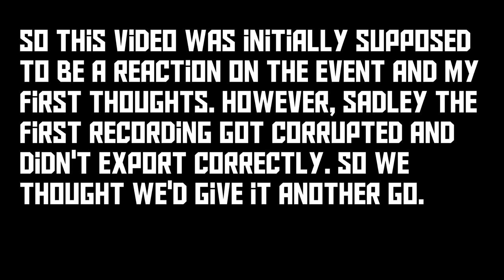Solstice of Tacos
I'm Sorry This Video Wasn't Uploaded Yesterday.  Just Playing The European Arial Zone With Friends While Talking About Taco Bell And My Time Working There...Yup, Normal Stuff...
Anyways, I Can't Wait To Continue The Grind For The Armor Set And The Title!! (not sarcasm)

Feel Free To Join Out Clan If You'd Like, The Name Is "PositivePosse"